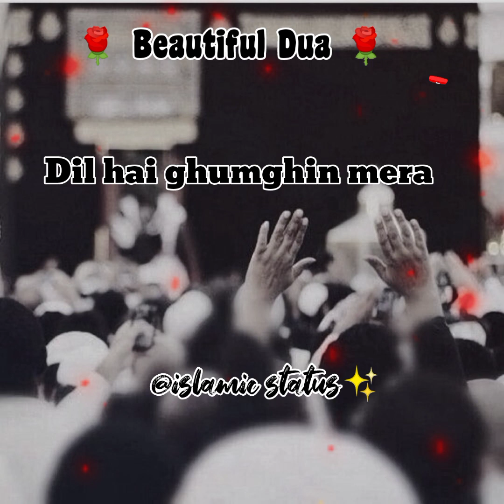Dil hai ghumghin mera - Beautiful Dua - @islamicstatus1026